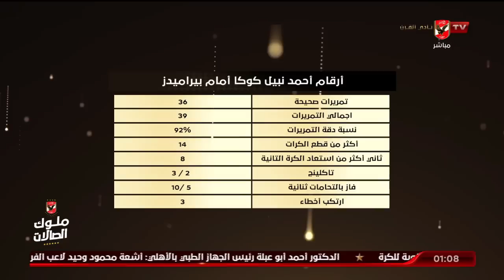الحلقة الكاملة | البيت الكبير مع إسلام الشاطر | 27-6-2022